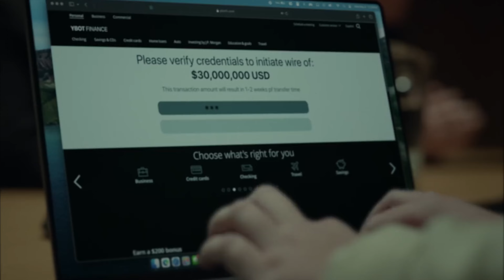Gunna - whatsapp (wassam) ft. 21 Savage (Music video)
I'M NOT ANY OF THE MENTIONED ARTIST IN THE TITLE AND VIDEO. I am _prodbylucas and I make beats and mix verses from individual songs together on it, which contains changing the tempo and pitch to create something new.

produced by me x kxvi x prod20k